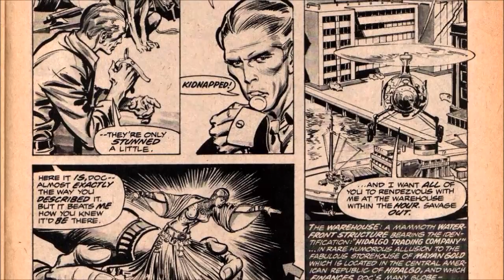Doc Savage The Man of Bronze: The History and Origin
This Video is NOT made for kids, This video is for adult collectors Doc Savage The Man of Bronze: The History and Origin
Doc Savage The Man of Bronze (Comic Book History & Origins)
Doc Savage is widely regarded as the World's First Superhero and gave inspiration to both Batman and Superman. Today Comicgeddon goes in depth to bring to you the comic book history and origins of the worldsfirstsuperhero Doc Savage The Man of Bronze

Comicgeddon TV
Mission Statement: